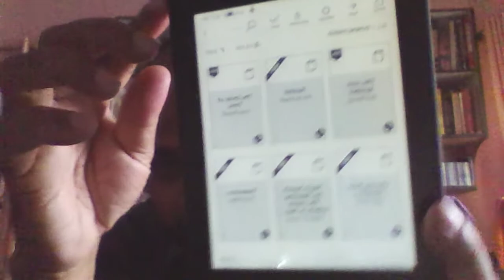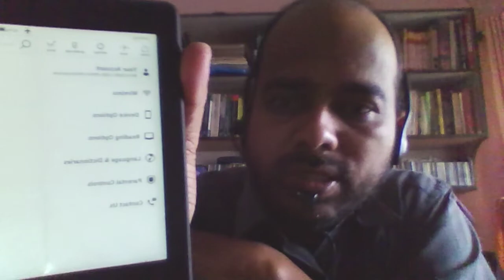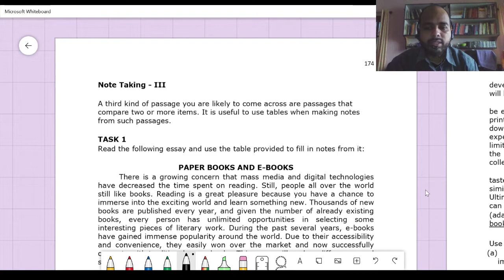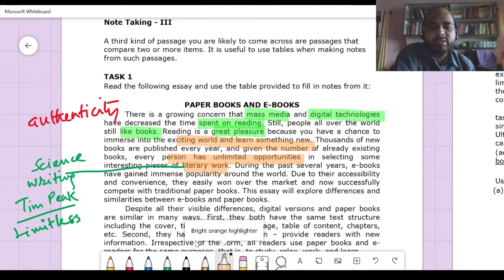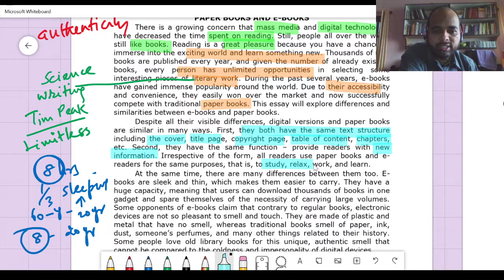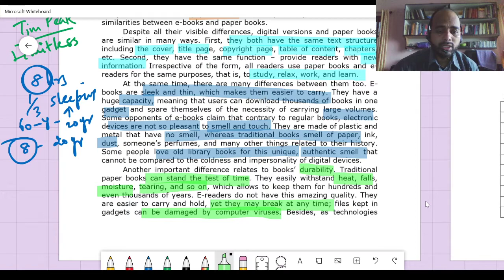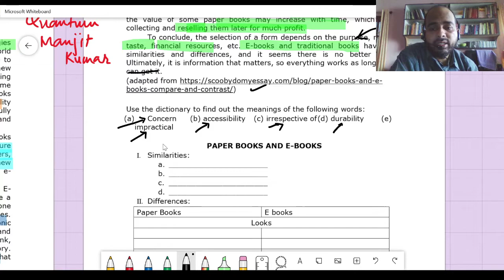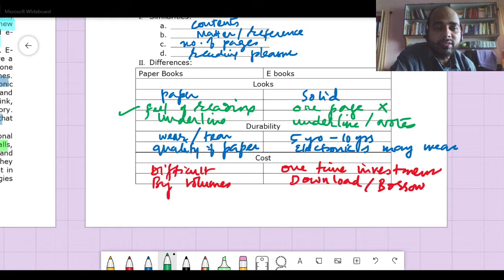English for Comm -15- E-book vs Paper Book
Discussion about similarities and differences with e-books (electronic) and paper (printed) book is taken up in this session.